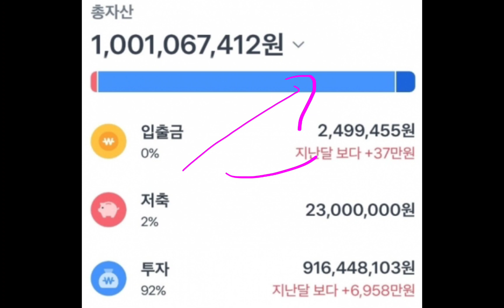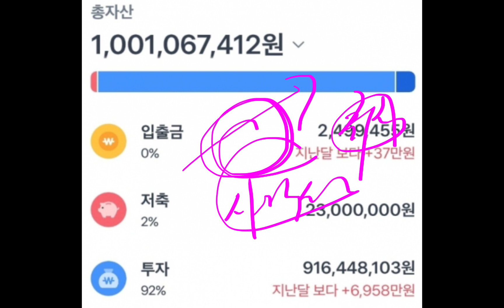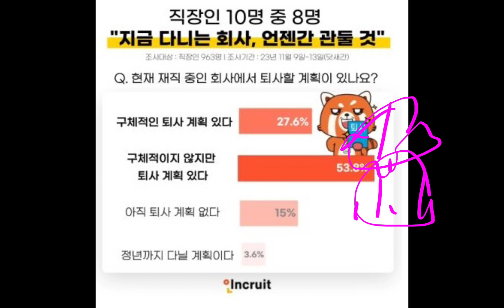월급쟁이 한계 느껴!! 20억 되면 퇴사한다!!